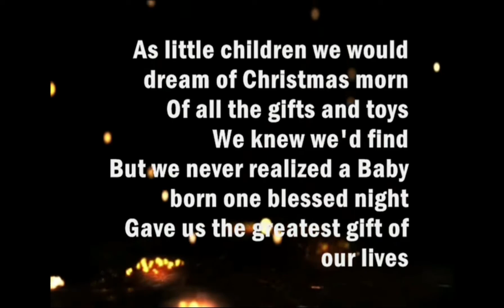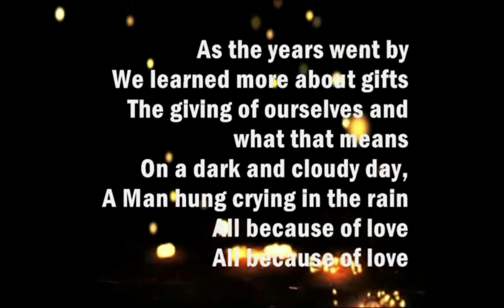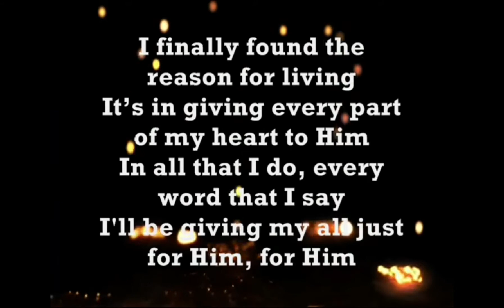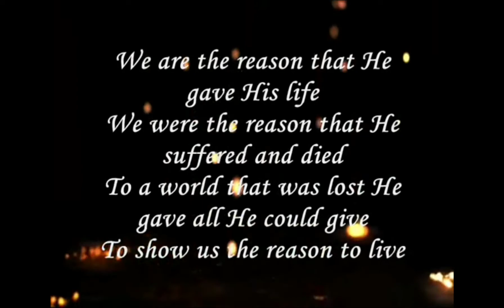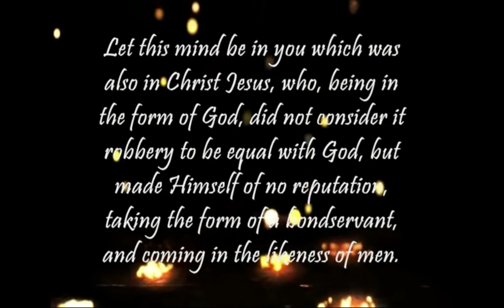We Are The Reason Christian Worship Song by Avalon Karaoke Sing Along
We Are The Reason Christian Worship Song Karaoke Sing Along ( by Avalon )

This video was edited and recorded on an android tablet using the android apps: Xrecorder , You cut video editor.  The vocal was removed using the app : Moises ai .